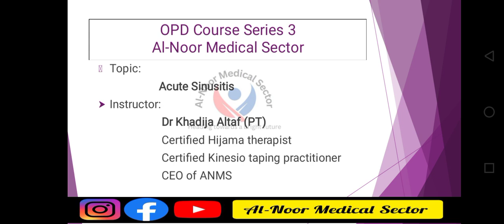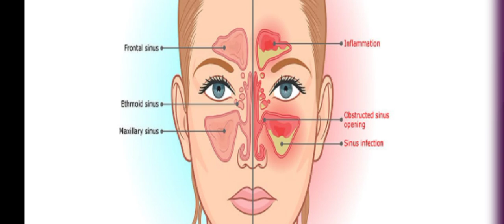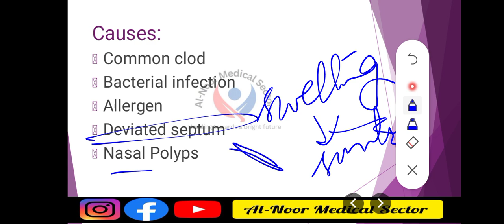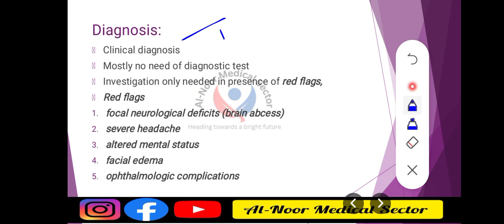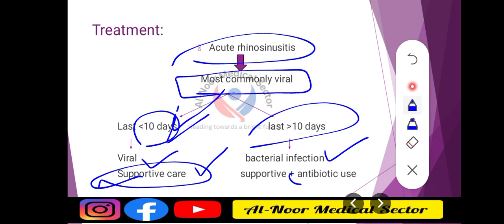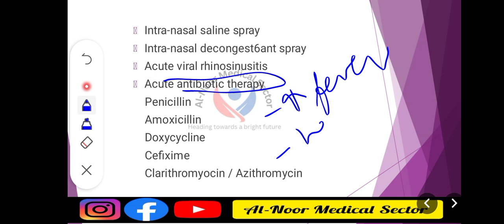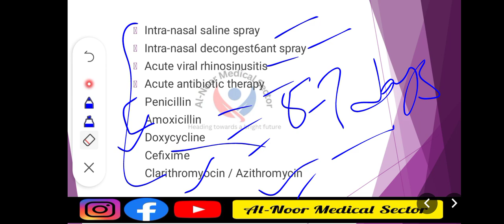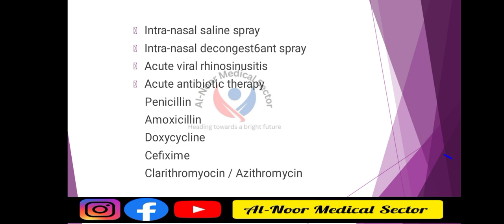Sinuitis |causes |symptoms |diagnosis |treatment options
Hey friends

If you have any query regarding this video then you can drop your comment in the comment box.